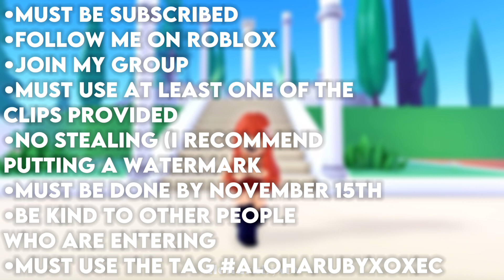Roblox edit competition *ROBUX PRIZE* (CLOSED)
Deadline: November 15th

Roblox edit
Roblox
Edit comp
Edit competition
Robux
Edit comp robux prize
Free robux
Edit comp robux prize open
Edit competition
Editing comp
Editing competition
Roblox edit comp

Some people who might like to join:
(Let me know if you don’t like being tagged. And I won’t tag u again)